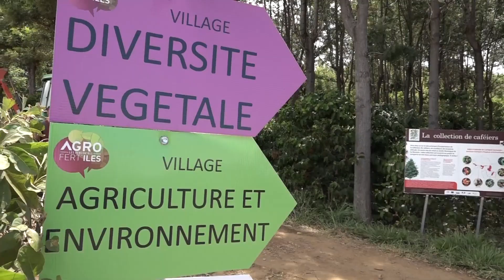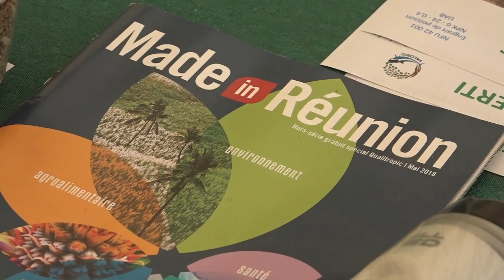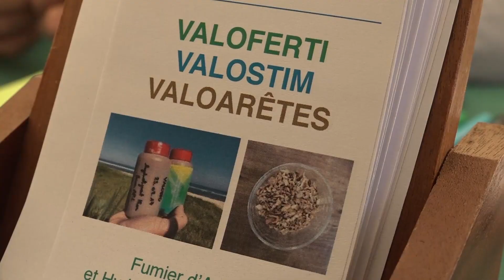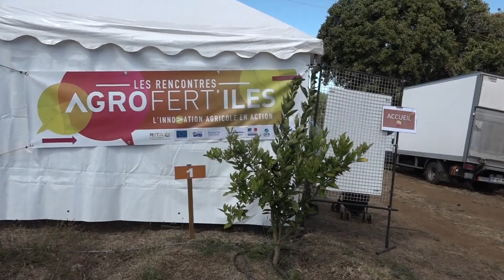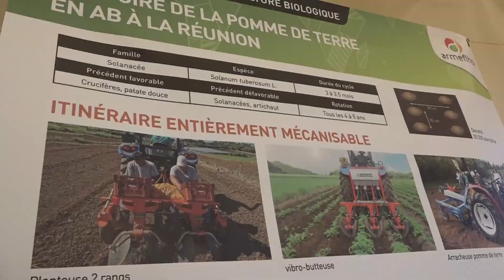Encore plus d'innovations agricoles - Terres d'ici à l'occasion des Agrofert'îles pro 2022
Emission Terres d’ici, diffusée en décembre 2022 – Réalisation Inebox/FRCA 2022

Retour en images sur l’édition de novembre des rencontres Agrofert’îles Professionnelles 2022 sur le site de l’Armeflhor.
Parmi d'autres projets:
 - Présentation des travaux de sélection variétale menées en partenariat avec le Cirad pour le développement de variétés de bringelles péï résistantes, avec Marine Guerret, responsable du pôle Maraichage plein champ de l'Armeflhor, et Cyril Jourda du Cirad
- Présentation d'un outil développé et auto-construit à l'Armeflhor, un prototype de bineuse électrique, avec Bernard Narinssamy, technicien de l'Armeflhor
- Présentation d'outils tractés de travail du sol pour la création et l'entretien de planches permanentes de culture, auto-construits à l'Armeflhor, une butteuse, un cultibutte et un vibroplanche, avec Jérôme Hoarau, chef de station de l'Armeflhor